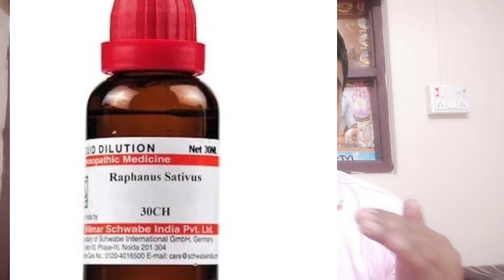गैस पेट फटने वाली Acidity Gas ki dawa#होमियोपैथिक दवा आंत का उल्टा होनाDistended Gas se Vomiting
Hi dosto es vedio me mai aapko Gas ki dawa#Intestine ki Ulta ho jana ki homoeopathic dawa ki jankari dunga.

Medicine:-Raphanus 30
                 2 drps x 3 times

                Nat phos 6X
                     5 tabs x 3 times